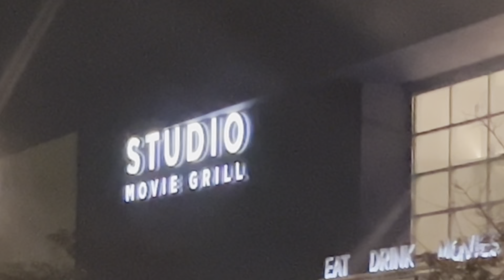This Christmas Vol:7Christmas Party|AChristmas gift surprise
Heyyyy family heyyyyy welcome back to another video ,so in this video we attend another Christmas party but the most exciting is the Christmas surprise,the look on my Cousins face is priceless and it made my heart smile to do something to make her smile hope you enjoy the

@iamnicole b

I don’t any right to the music played in this video….,
Music